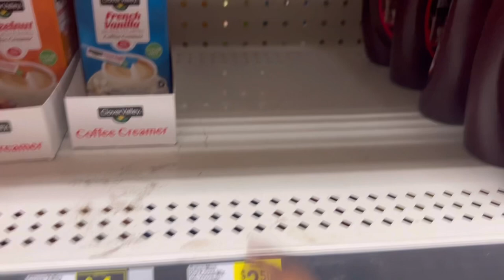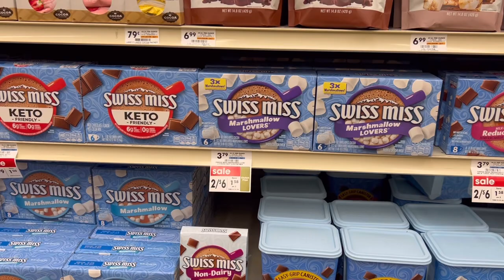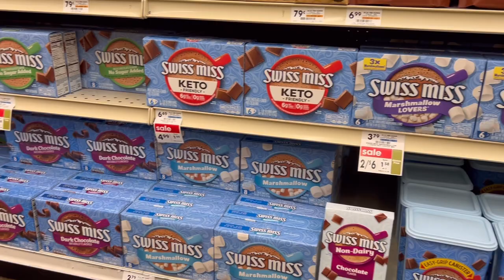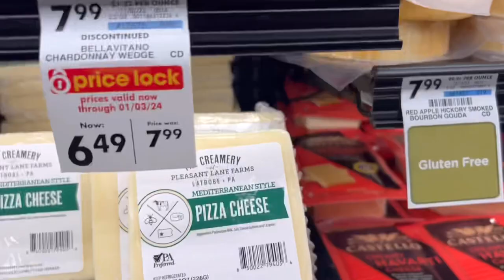12 Days of Christmas | VLOGMAS DAY 4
Santa Gave To Me
New Kitchen Appliances, Snowman Pizzas and a Paint Party
Set For Three.